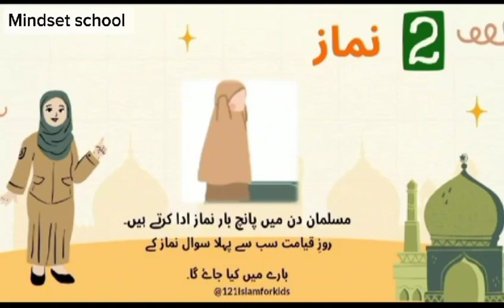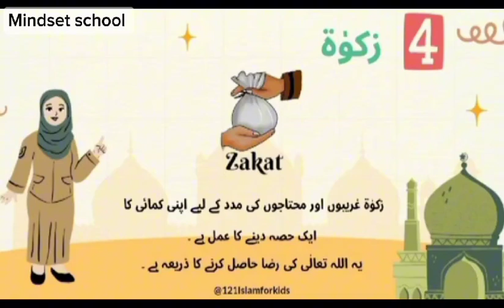Arkan e Islam | Pillars of Islam | اركان الاسلام | YouTube videos